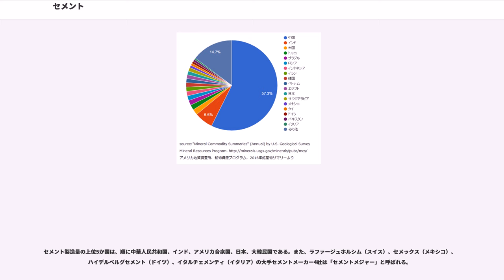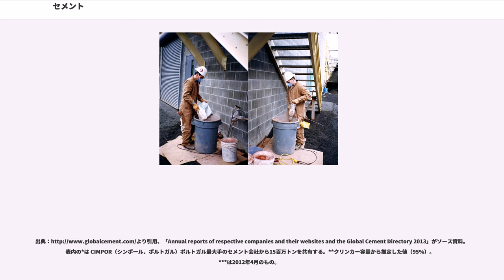セメント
セメント（cement）とは、一般的には、水や液剤などにより水和や重合し硬化する粉体を指す。広義には、アスファルト、膠、樹脂、石膏、石灰等や、これらを組み合わせた接着剤全般を指す。

本項では、モルタルやコンクリートとして使用される、ポルトランドセメントや混合セメントなどの水硬性セメント（狭義の「セメント」）について記述する。

セメントの利用は古く、古代エジプトのピラミッドにもモルタルとして使用されたセメント（気硬性セメント）が残っている。水酸化カルシウムとを混合すると水硬性を有するようになることが発見されたのがいつごろなのかは不明だが、古代ギリシアや古代ローマの時代になると、凝灰岩の分解物を添加した水硬性セメントが水中工事や道路工事などに用いられるようになった。そういった時代には自然に産出するポゾラン（火山土や軽石）や人工ポゾラン（焼成した粘土、陶器片など）を使っていた。ローマのパンテオンやカラカラ浴場など、現存する古代ローマの建物にもそのようなコンクリート（ローマン・コンクリート）が使われている。ローマ水道にも水硬性セメントが多用されている。ところが、中世になるとヨーロッパでは水硬性セメントによるコンクリートが使われなくなり、石壁や石柱の芯を埋めるのに弱いセメントが使われる程度になった。

現代的な水硬性セメントは、産業革命と共に開発され始めた。これには以下の3つの必要性が影響している。
産業革命時代に急成長を遂げたイギリスでは、建築用のよい石材の価格が上がったため、高級な建物であってもレンガ造りにして表面を漆喰で塗り固めて石のように見せかけるのが一般化した。このため水硬性の石灰が重宝されたが、固まるまでの時間をより短くする必要性から新たなセメントの開発が促進された。中でもパーカーのローマンセメントが有名である 。これはジェームズ・パーカー () が1780年代に発明し、1796年に特許を取得した。それは実際には古代ローマで使われていたセメントとは異なるが、粘土質の石灰石を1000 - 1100 ℃と推定される高温で焼成し、その塊を粉砕して粉末としたセメントであり、天然の原料をそのまま使っていた。これを砂と混ぜたものがモルタルとなり、5分から15分で固まった。このローマンセメントの成功を受けて、粘土と石灰を人工的に配合して焼成してセメントを作ろうとする者が何人も現れた。

イギリス海峡の三代目エディストン灯台の建設（1755年 - 1759年）では、満潮と満潮の間の12時間で素早く固まる上に、ある程度の強度を発揮する水硬性モルタルが必要とされた。この時土木工学者のジョン・スミートンは生産現場にも出向き、入手可能な水硬性石灰の調査を徹底的に行ったことで石灰の「水硬性」は原料の石灰岩に含まれる粘土成分の比率と直接関係していることに気づいた。しかし土木工学者のスミートンはこの発見をさらに研究することはなかった。この原理は19世紀に入ってルイ・ヴィカーにより再発見されたが、明らかに彼はスミートンの業績を知らなかったと思われる。1817年、ヴィカーは石灰と粘土を混合し、それを焼成して「人工セメント」を生産した。ジェームズ・フロストはイギリスで「ブリティッシュセメント」と呼ばれるほぼ同じ製法のセメントを同時期に開発したが、特許を取得したのは1822年だった。1824年、イギリス・リーズの煉瓦積職人ジョセフ・アスプディンが同様の製法について特許を取得し、これを「ポルトランドセメント」と称した。このポルトランドセメントは今日のセメントの主流であり、単にセメントと言った場合、このポルトランドセメントを指すことが多い。ポルトランドセメントのつづりは、Portland cementであり、アスプディンはイギリス人であり、イングランドのポートランド島特産の石灰石の色調に似ていたことから、Portland cementと命名された。

これらの製品は石灰とポゾランによるコンクリートに比べると、固まる時間が速すぎ（施工可能な時間が不十分）固まった直後の強度が不十分だった（型枠を外すのに数週間かかる）。天然セメントも人工セメントも、その強度は含有するビーライト（CaSiO）の比率に依存する。ビーライトによる強度は徐々に高まっていく。1,250 ℃ 以下で焼成されているため、現代のセメントで素早く強度を発揮するエーライト（CaSiO）を含んでいない。エーライトを常に含有するセメントを初めて製造したのは、ジョセフ・アスプディンの息子ウィリアム・アスプディンで、1840年代のことで...